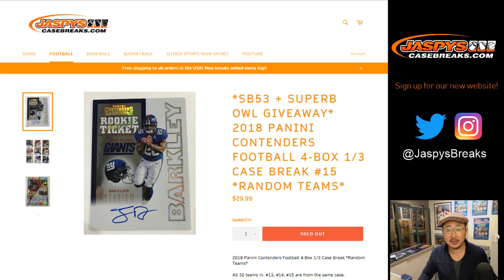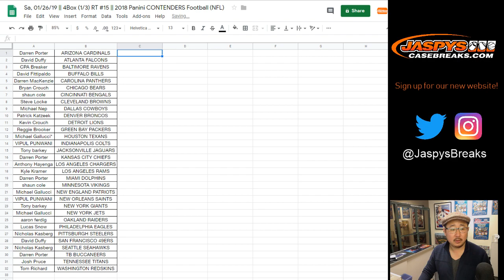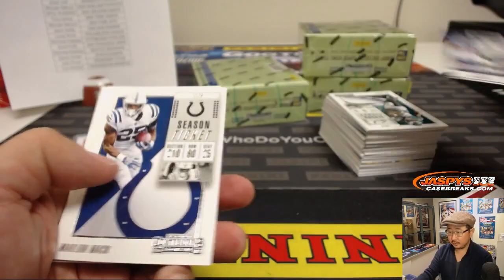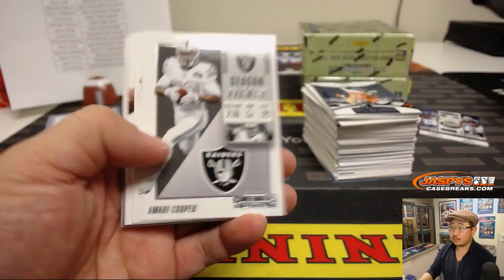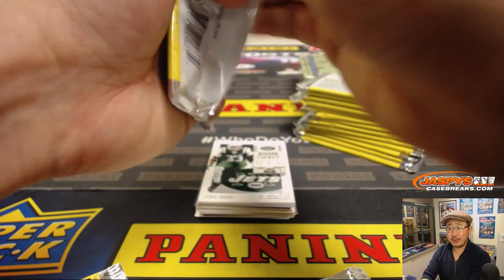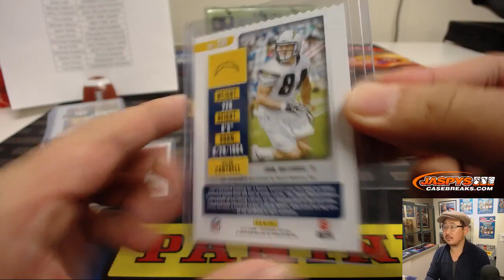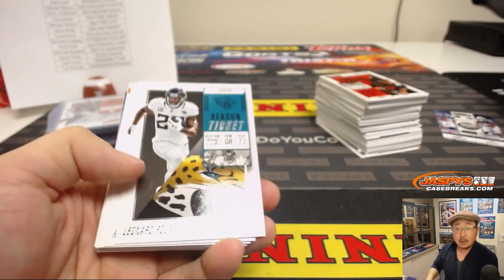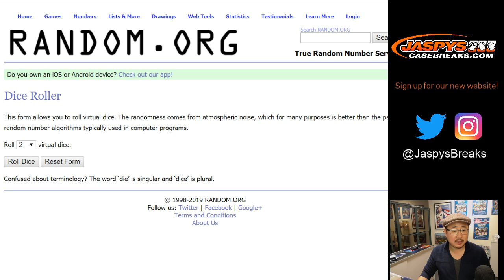Sa, 01/26/19 || 4Box (1/3) RT #15 || 2018 Panini CONTENDERS Football (NFL)